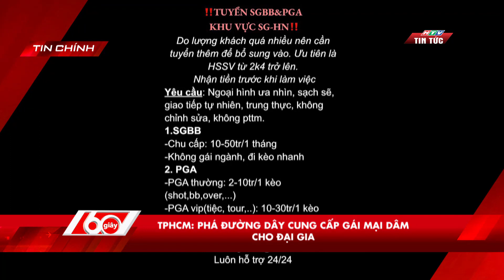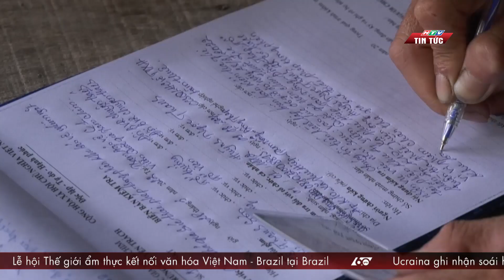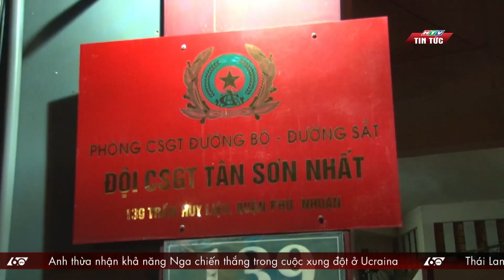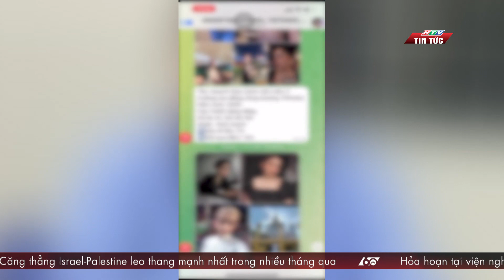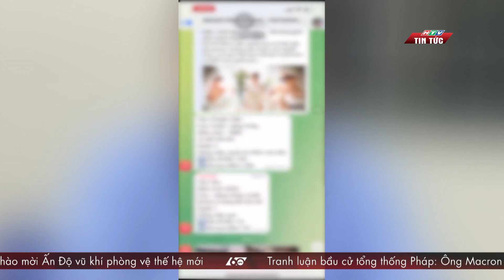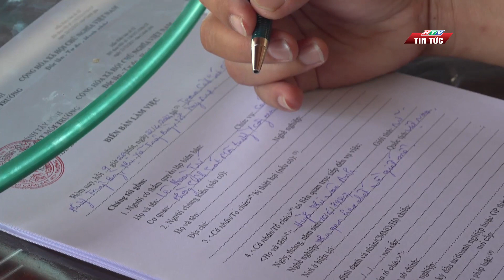60 Giây Sáng 23/04/2022 | TP.HCM: CẦU THỦ THIÊM 2 SẼ ĐƯỢC THÔNG XE VÀO DỊP LỄ 30/4 |HTV Tin tức